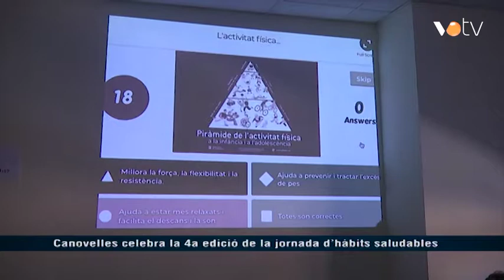VOTV - Canovelles celebra la 4a edició de la jornada d'hàbits saludables